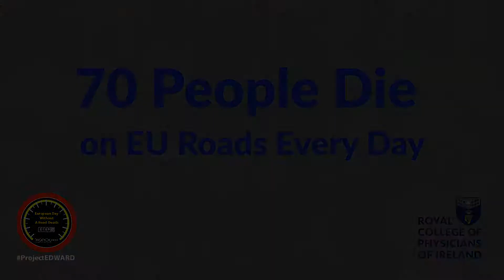Ireland's National Office for Traffic Medicine supports Project EDWARD 2018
Project EDWARD takes place Wednesday 19 September 2018